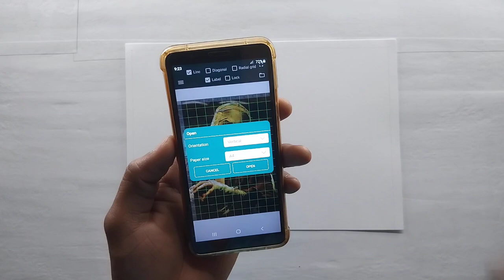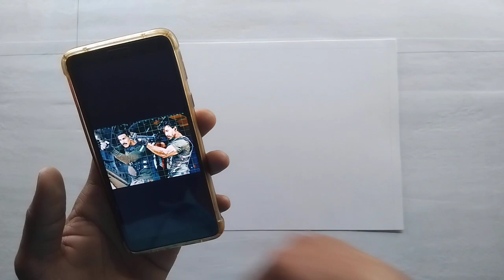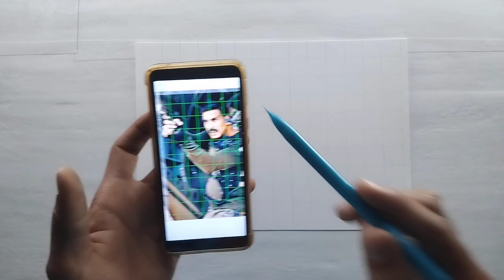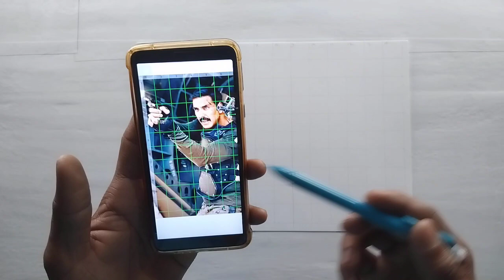Bade Miyan Chote Miyan drawing, Step by step, Outline Tutorial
PAPER - Ivory A4 size 210 gsm